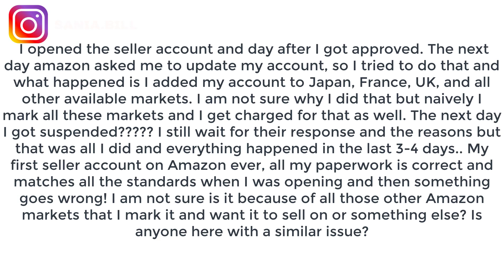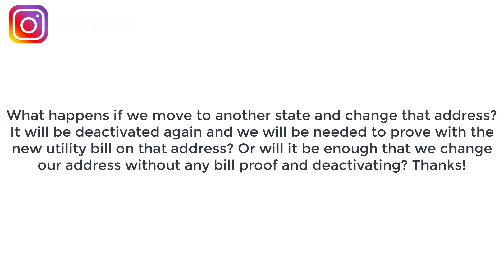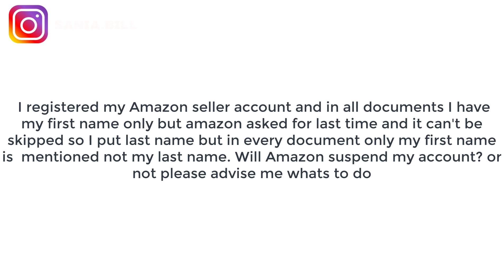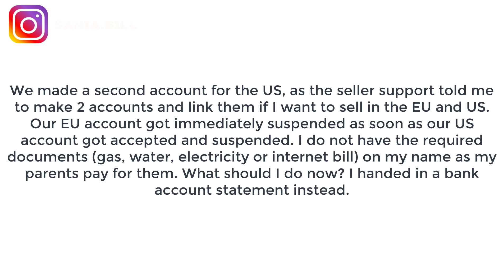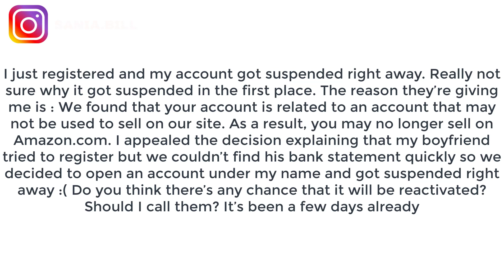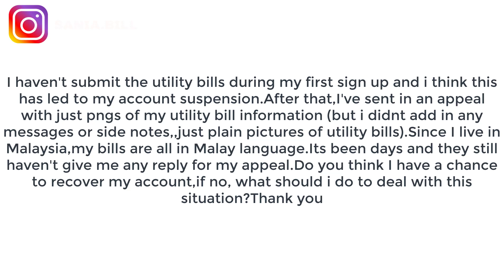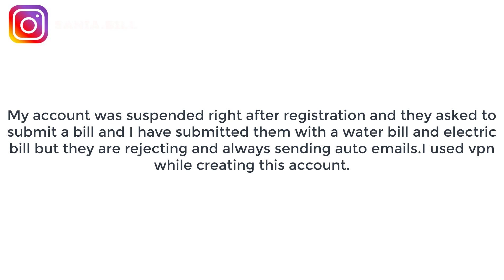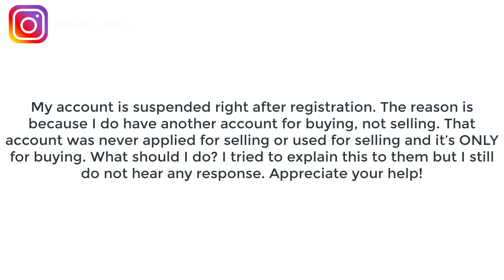Amazon seller account suspended right after opening - Amazon suspended my account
💥Download [FREE] How To Start Amazon FBA In 5 Steps (2020)

Amazon suspended account?

Hope this video helps out a lot about Amazon seller account suspended right after opening

I will answer all your questions in this video so that you can get your amazon account back.

🔥 Build a Successful Business on Amazon with ZERO Experience!

▬▬▬▬▬▬▬▬▬ TOOLS & RESOURCES ▬▬▬▬▬▬▬▬▬
🏆 Use These Tools To Build a Million Dollar Amazon FBA Business

Use Code "warriorzone"

My name is Sania and I'm no different to you. Five years ago I left a dead end interior design job to travel the world and become financially free. I had a few failed starts - but I found Amazon FBA and the rest is history. Since learning how to sell on Amazon I've sold over $2,100,000, built the dream life for myself and helped thousands of people to escape the 9-5 hustle for themselves. My dream and life goal is for as many people to reap the rewards of financial freedom that I've been lucky enough to receive. Join me if you want to learn how to start Amazon FBA, private label, how to earn passive income, make money online and live the best life possible. You have the power to change your life forever - it just takes a start.

👨‍👩‍👧‍👦 JOIN THE GENUINE AMAZON FACEBOOK FAMILY IN THE WORLD!

Cheers
Sania

Inspired by Sania Bil video called Amazon account suspended after registration I Amazon seller account deactivated